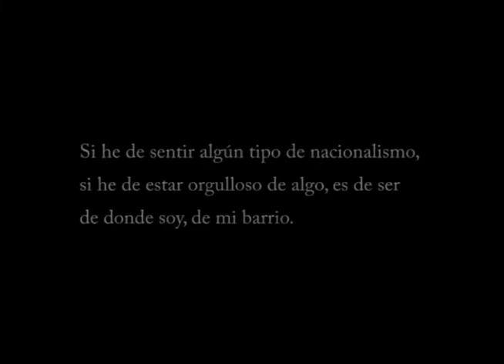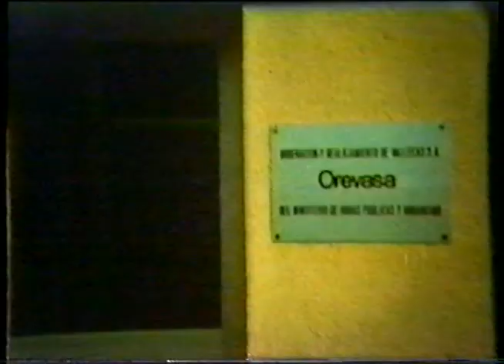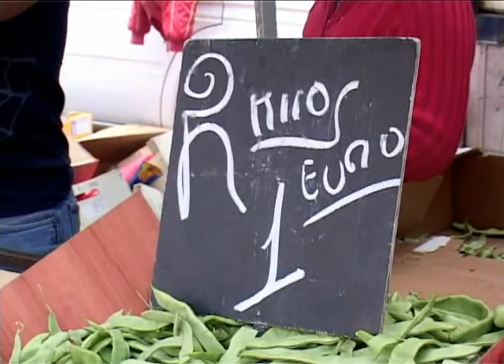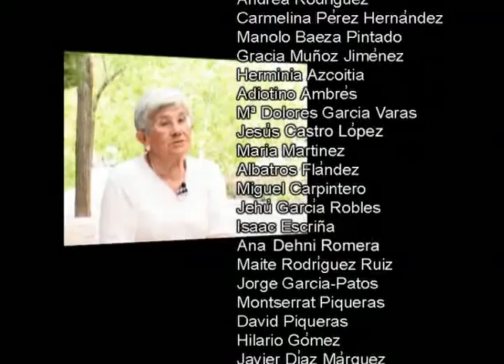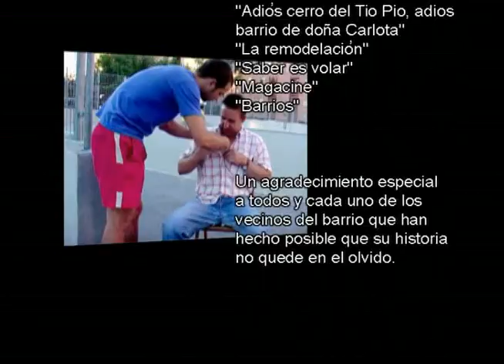Fontarrón: 25 años de un barrio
Documental realizado en 2006 en el que se conmemoran los 25 años de historia del barrio de Fontarrón, en Vallekas, Madrid.